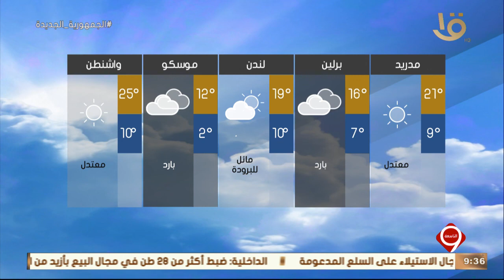نشرة التاسعة| بيان بدرجات الحرارة المتوقعة غدا